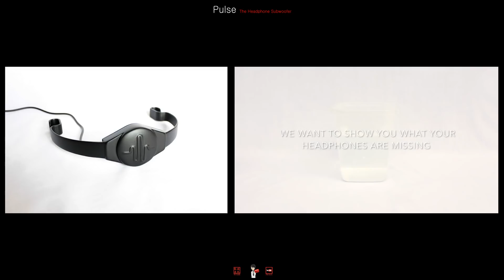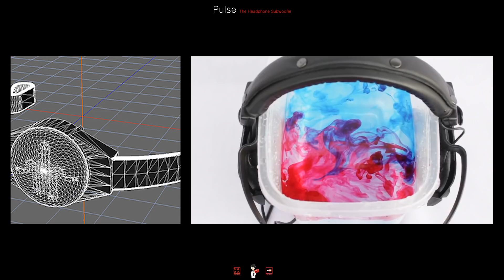헤드폰 장착형 서브우퍼 'Pulse'-[스나이퍼 뉴스룸]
캐나다 밴쿠버에 위치한 사운드 업체 Grüve에서는 기존의 헤드폰에 장착하는 것만으로 강력한 저음을 전해주는 개인용 서브우퍼를 선보였습니다.